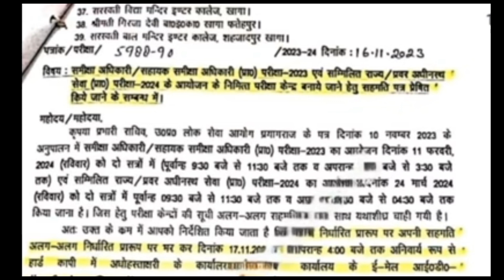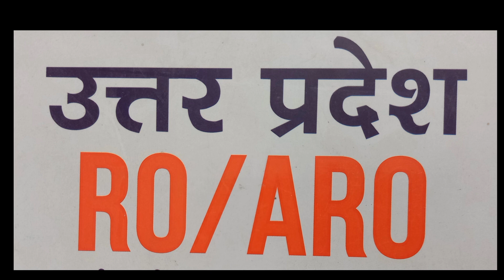UP RO/ARO Exam Date | UPPCS Pre Exam Date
ro aro pre exam date
uppcs pre 2024 exam date
pcs pre 2024 exam date
pcs exam date sheet
ro aro preliminary exam date
view point with rajendra